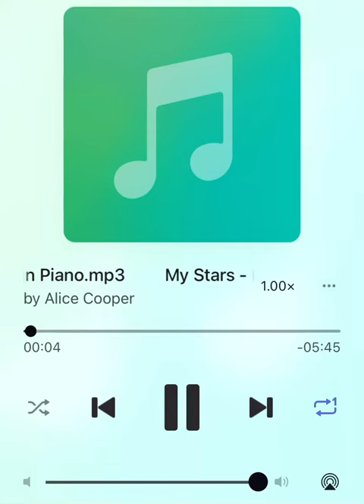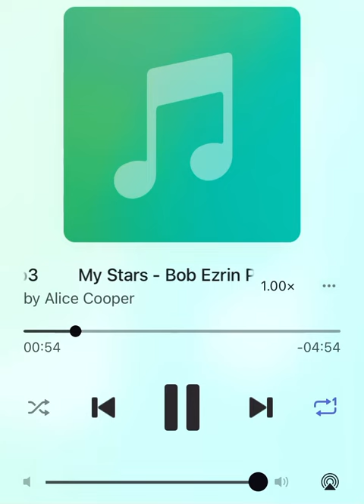Bob Ezrin (isolated piano intro) Alice Cooper - My Stars (slow & normal speed in same pitch)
Piano isolated and slowed down by Steven Crayn